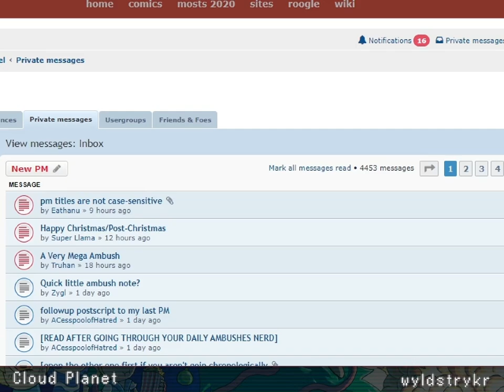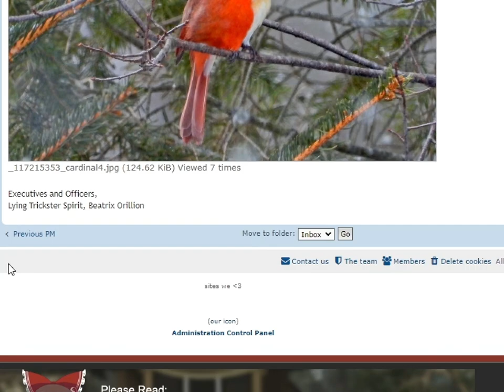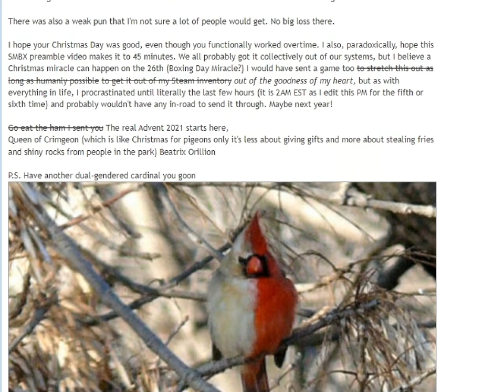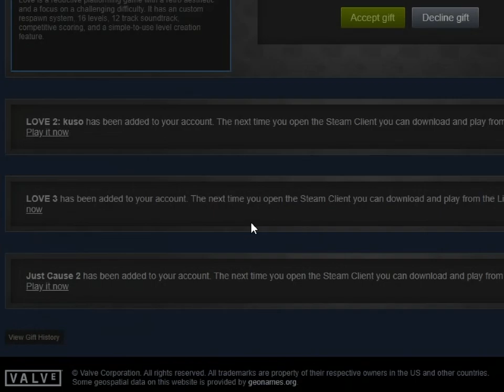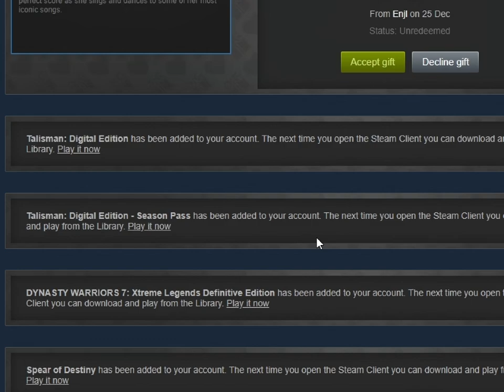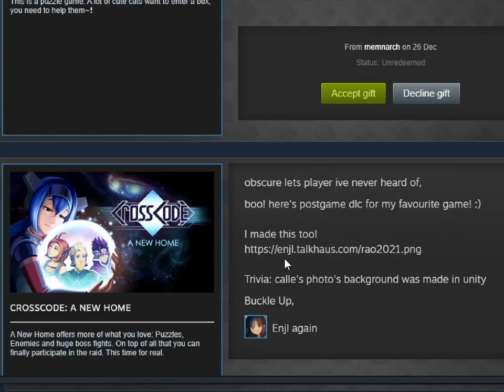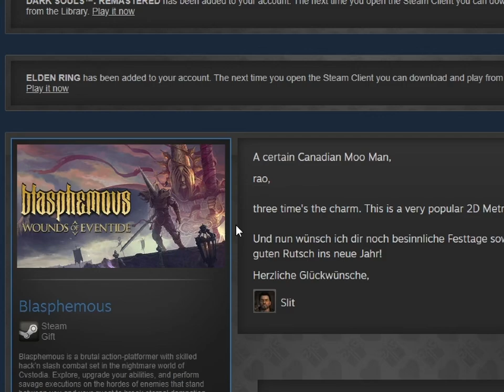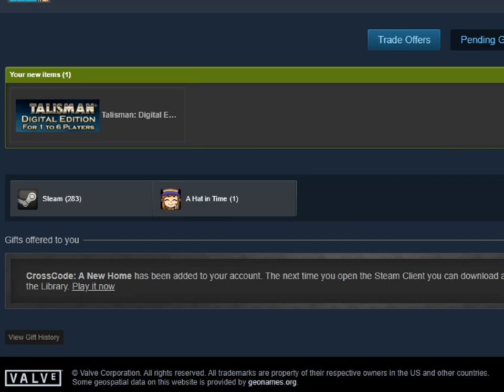last remaining ashes of ambush december 26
first thing

I hecked up! Truhan, I'm so sorry! it's only during editing that I realised that the 20XX part isn't supposed to be part of the code, it's the name of the game! Man I bungled that non-puzzle :I well I inputted the code since, so sorry about that, haha...

second thing

uhm. stay safe everyone ?